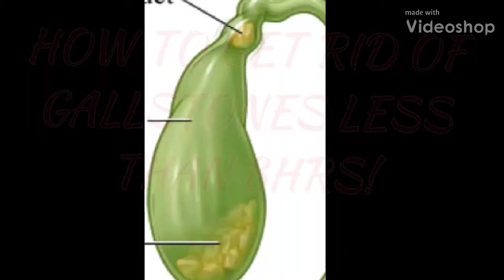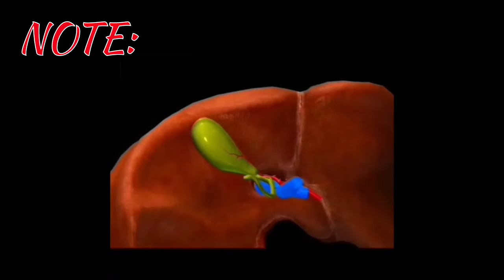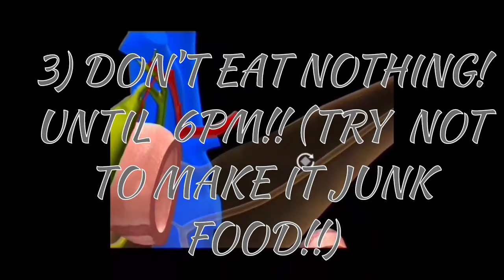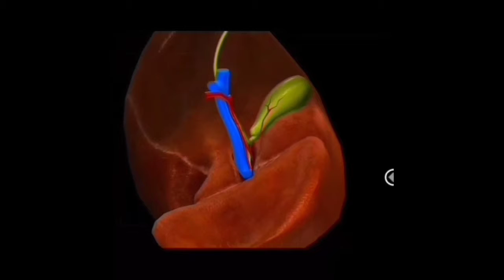HOW TO GET RID OF GALLSTONES LESS THAN 8HRS